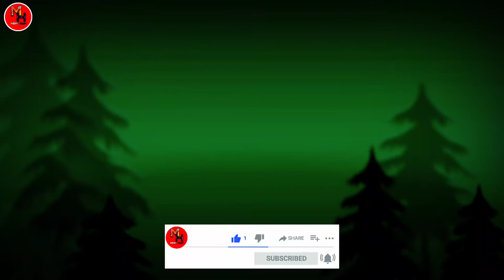Colourful trees video. 🌳🌲🍁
Colourful trees video. 🌳🌲🍁 Full HD Most Amazing Nest in The World!